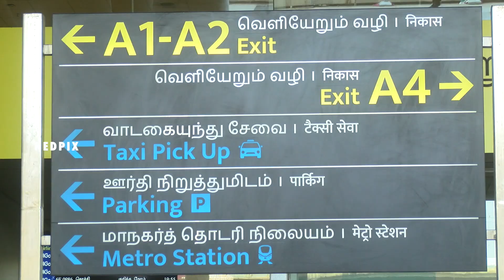kamal haasan's makkal needhi maiam MNM to contest in local body election tamil nadu